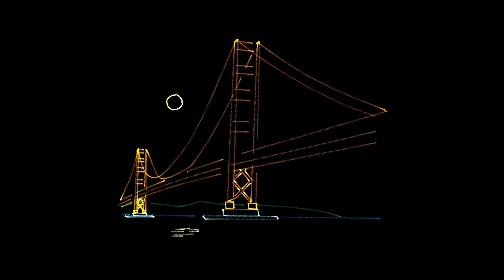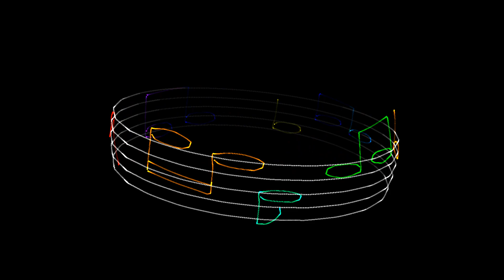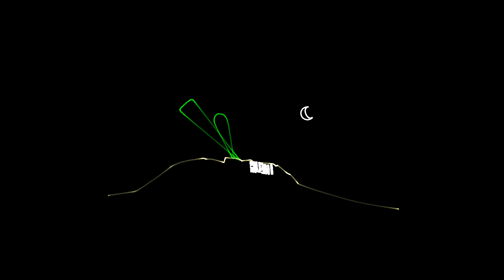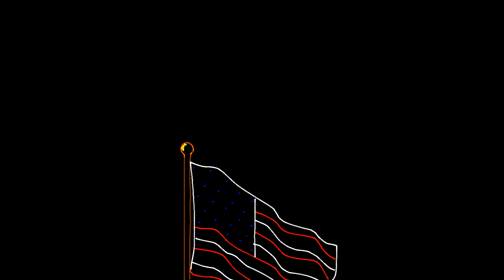Graphic Show - Brooks & Dunn - Only in america/ #6280 / Laser graphic show